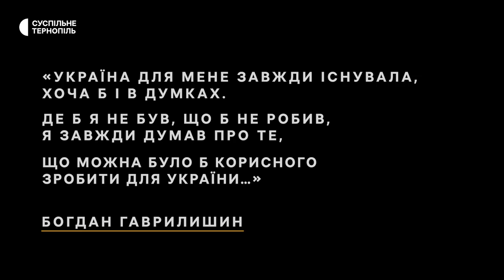Був радником трьох президентів України: історія громадського діяча Богдана Гаврилишина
Богдан Гаврилишин – економіст, громадський діяч, меценат, іноземний член НАН України, член Римського клубу. Один із найвпливовіших українців світу. Автор більше 100 статей з менеджменту, освіти в галузі менеджменту, економічного та політичного середовищ. Був почесним головою Опікунської ради «Пласту». Заснував благодійний Фонд «Богдана Гаврилишина». Був радником трьох президентів України.
Про Богдана Гаврилишина розповідає співзасновниця кімнати-музею Богдана Гаврилишина в Коропці Чортківського району Тетяна Гаврилишин.